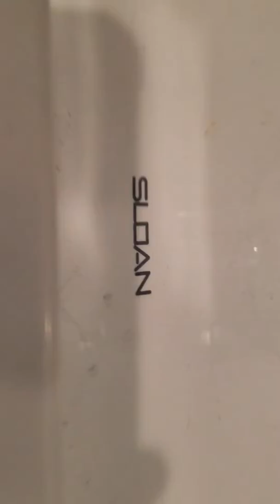234.Sloan toilet vs tp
Sorry for it being sideways.
3/10